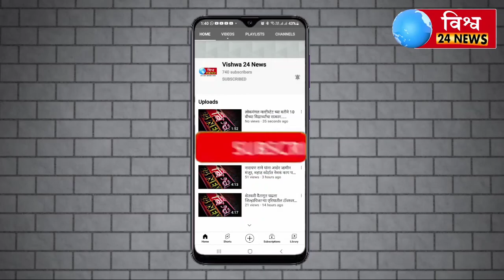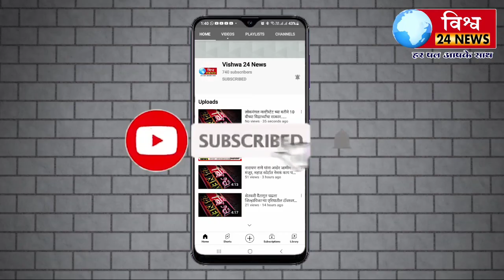बॅरिस्टर असदुद्दीन ओवेसी ने रुदौली, युपी मे अवाम को संभोधित किया !